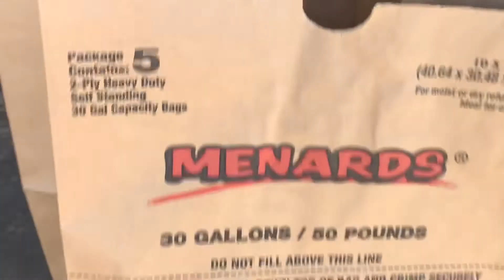CONHEÇA NOSSA CASA 🏠 NOS EUA 🇺🇸 mostramos tudo para vocês do nosso lar 🏠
Enfim saiu o vídeo onde mostramos nossa casa 🏠 espero que vocês gostem de como está nosso lar por enquanto.

Aproveitando para dizer e pedir para todos os nossos seguidores que fiquem em casa guardadinhos e assistindo nossos vídeos até essa onde de vírus 🦠 passar.

Sigam nosso Instagram e nos acompanhe 24 horas